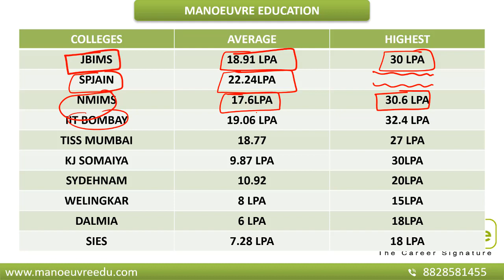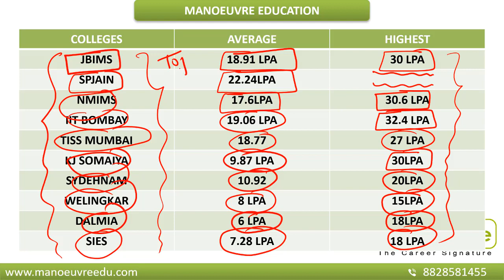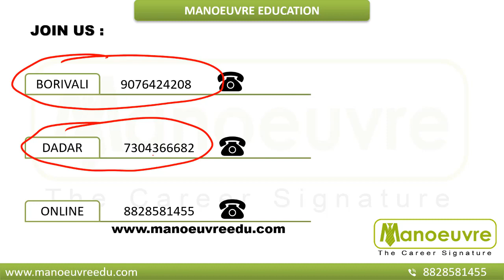MBA FROM MUMBAI COLLEGES VS SALARY PACKAGES (PLACEMENT) BY MANOEUVRE